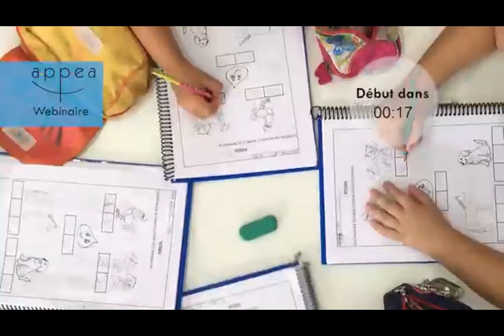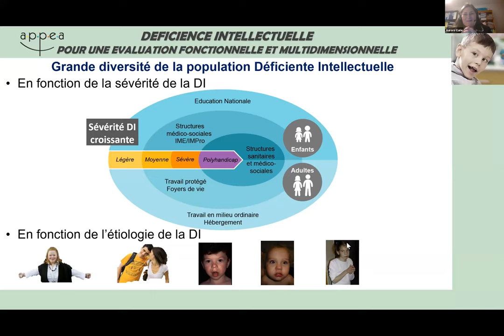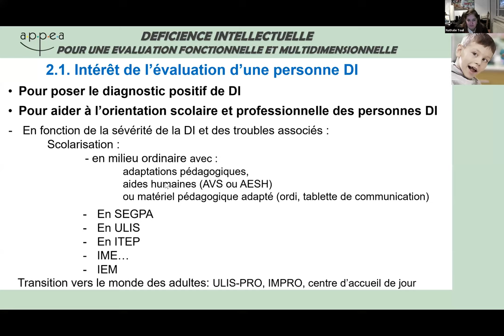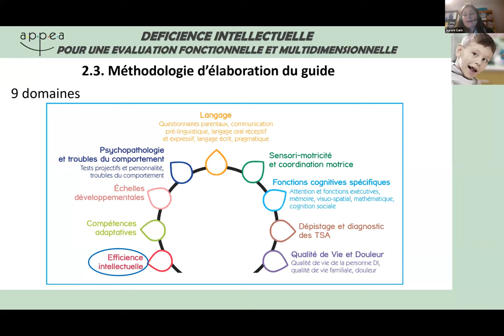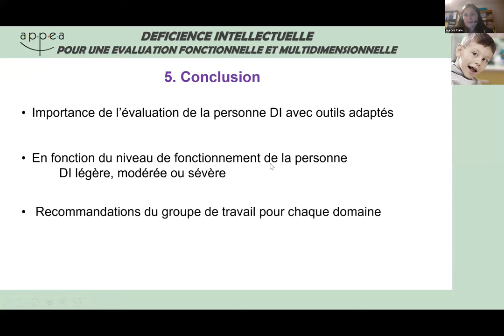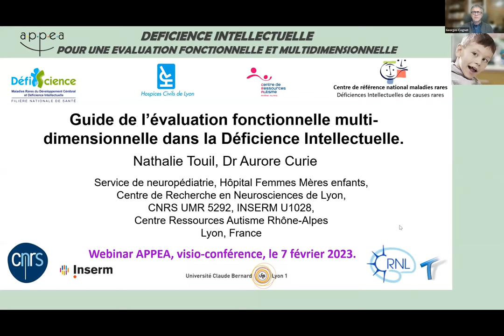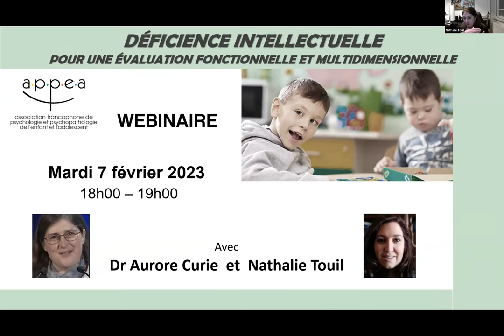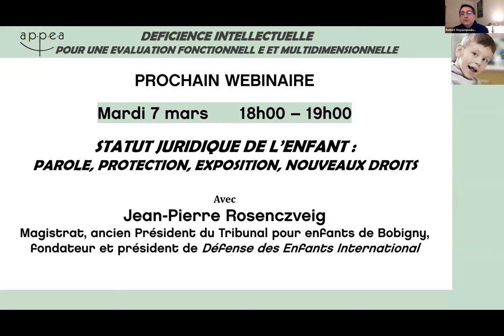Replay webinaire Déficience intellectuelle: pour une évaluation fonctionnelle et multidimensionnelle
Pour commander le guide de l'évaluation fonctionnelle multidimensionnelle de la Déficience Intellectuelle

Technique : Vincent Amelot

Modération : Georges Cognet, Vincent Amelot et Théodore de Mascarel